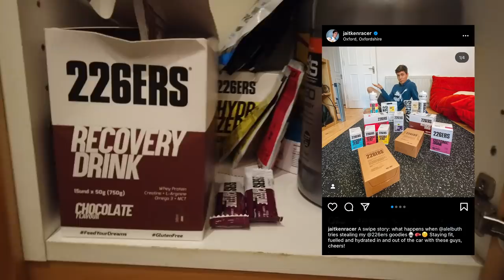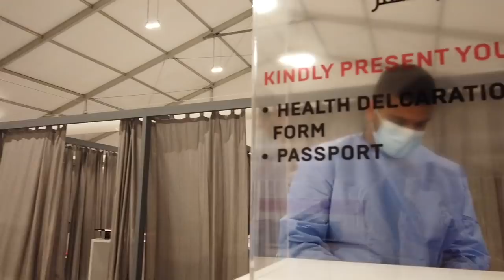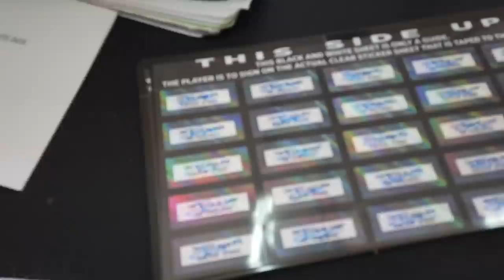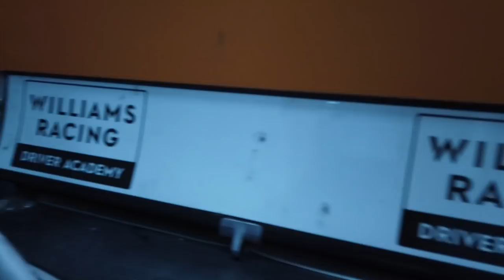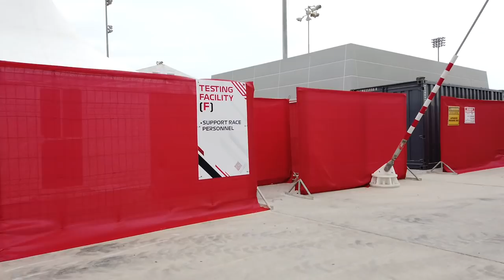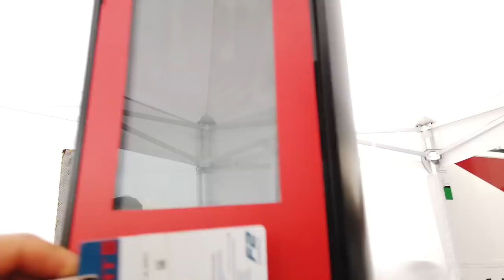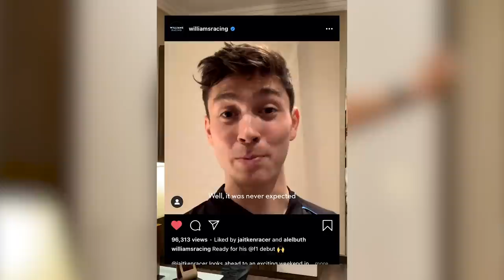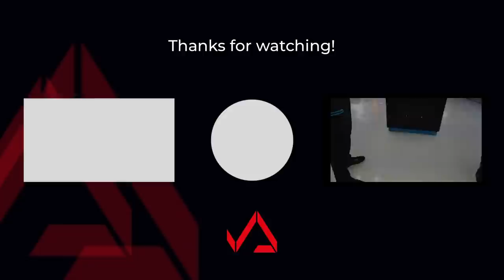FINAL FORMULA 2 WEEKEND! || VLOG 011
Join me in my final race weekend in Formula 2, and a preview of what happened when I received *that* phone call...